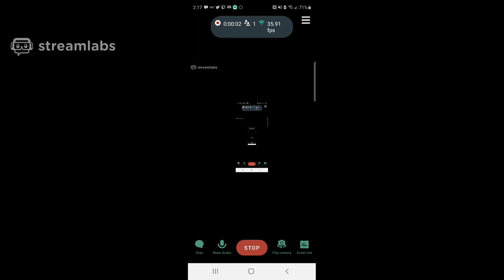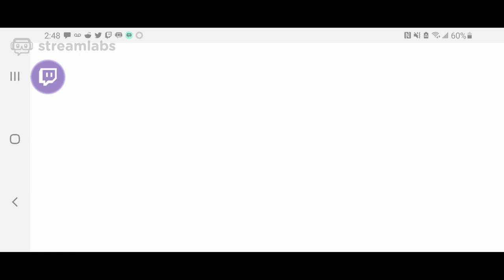COD: Mobile Stream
Streaming with my wife, XxGrantsGirlxX, on Twitch. Come check us out!!

Twitch.tv/grantdufuq
Twitch.tv/xxgrantsgirlxx